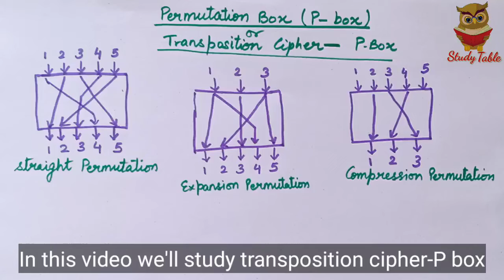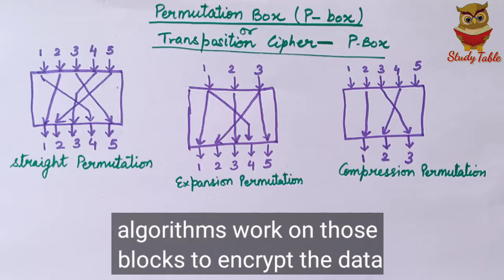P-box (Permutation Box) in cryptography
S-box